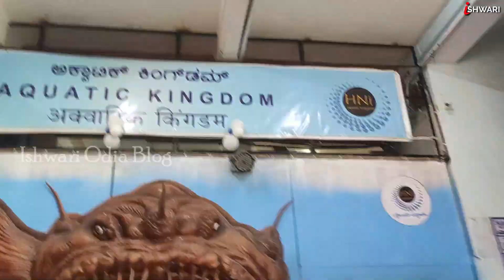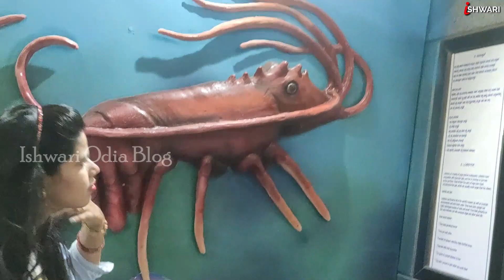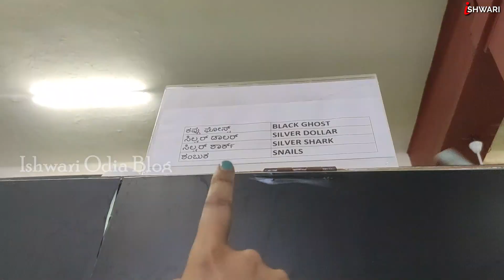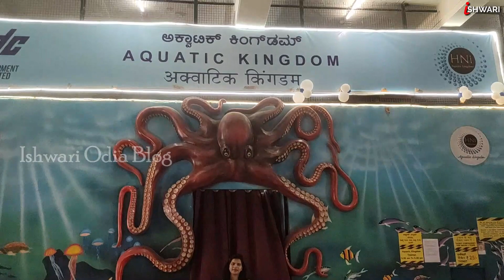Freshwater Tunnel Aquarium Bangalore Railway Station || KSR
Freshwater Tunnel Aquarium Bangalore Railway Station,
Bangalore Railway Station Aquarium,
KSR